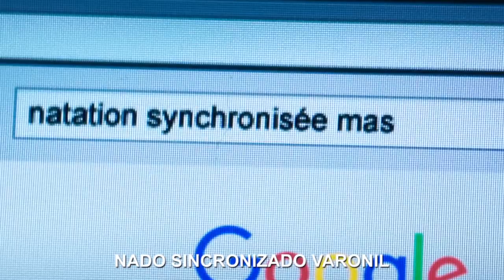HOMBRES AL AGUA - La Full Monty 2019 | Opinión | Reseña | Crítica | Cine Francés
Sinopsis

Un peculiar grupo de hombre en los 40 años y en plena crisis de edad, decide formar el primer equipo frances de natación sincronizada masculino. Desafiando estereotipos e ignorando las burlas de los que les rodean, se sumergen en una insólita aventura que les llevará a hacer frente a las dificultades y a sacar lo mejor de si mismos gracias a la ilusión de hacer algo con sus vidas y el trabajo en equipo

Créditos y reparto
ActoresMathieu Almaric,Benoit Poelvoorde

DirectoresGilles Lellouche, Guillaume Canet

3- Únete al Canal como patrocinador por solo $99 pesos mensuales  (arriba hay un boton azul que dice unirte)

7-Nunca olvides que esto lo hago por que me gusta y mi opinion siempre sera sincera sin afan de venderte nada, sino al contrario de ayudarte a tomar una decisión, sin embargo tambien respeto lo que tu opines.